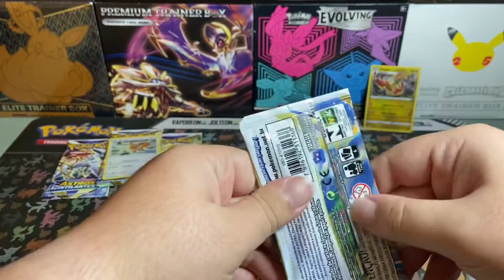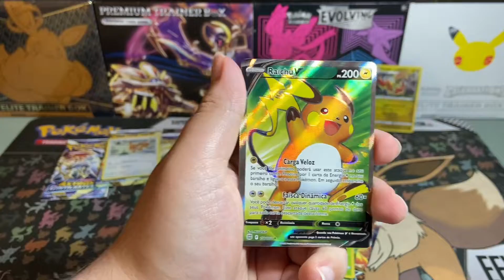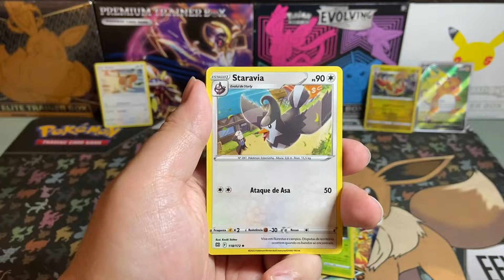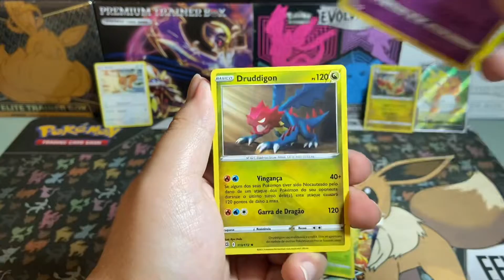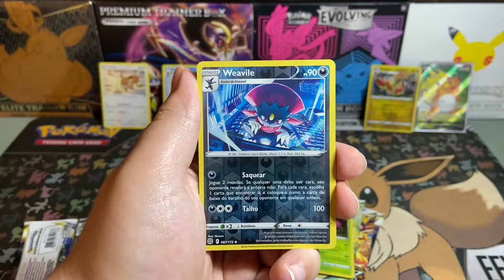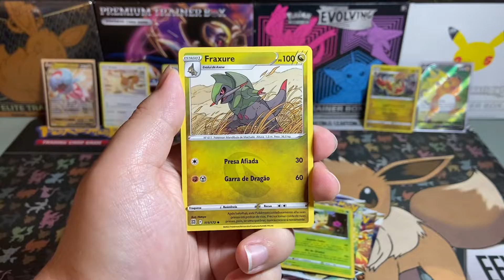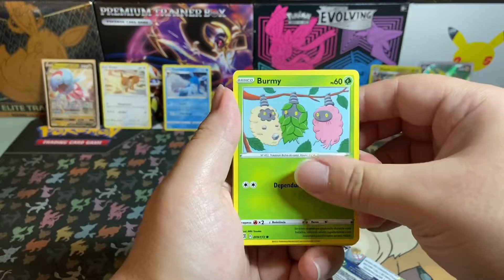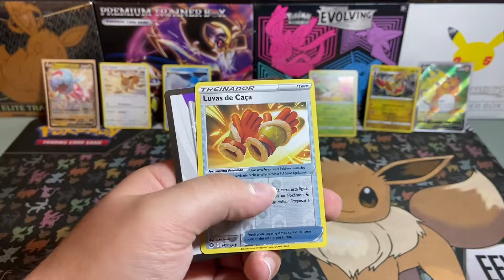POKÉMON TCG - Testei minha sorte com os Triples e Quads Pack de Astros Cintilantes !!! - EEVEE TCG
Obrigado a todos que assistiram o vídeo, não esqueçam de se inscrever e deixar o like no vídeo, comentem os próximos conteúdos que gostariam que eu trouxesse aqui para o canal.

Fiquem á vontade para interagir comigo, eu não solto raios ;)